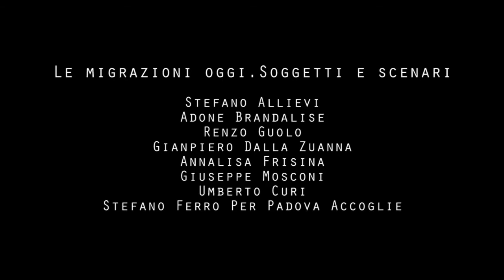Convegno "Le migrazioni oggi. Soggetti e scenari": Renzo Guolo e Stefano Allievi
Padova - Sabato 7 novembre 2015 - Aula Magna, Palazzo del Bo - Università degli Studi di Padova
Relazione di Renzo Guolo - Professore Associato presso l’Università di Padova, è presidente del Corso di laurea in Scienze sociologiche. Membro della sezione di Sociologia della religione dell’AIS , del Comitato scientifico di Reset Dialogue on Civilitazion, del Comitato editoriale della rivista "Storia del pensiero politico". E’ stato membro del comitato di direzione del Forum internazionale ed europeo di ricerche sull’immigrazione( FIERI) e dell’International Board della rivista " Religioni e società". Ha diretto la collana "Frontiere" della Guerini editore. Collabora con numerose riviste di scienze politiche e sociali. E’ editorialista del quotidiano "la Repubblica".

Relazione di Stefano Allievi - Prof associato di Sociologia presso l’Università di Padova dove tiene il corso "Pluralismo sociale e conflitti culturali". È specializzato nello studio dei fenomeni migratori, in sociologia delle religioni, e in studi sul mutamento culturale in Europa, con particolare attenzione al pluralismo religioso, e in specifico alla presenza dell’islam. All'attività accademica, affianca quella di editorialista e commentatore politico.